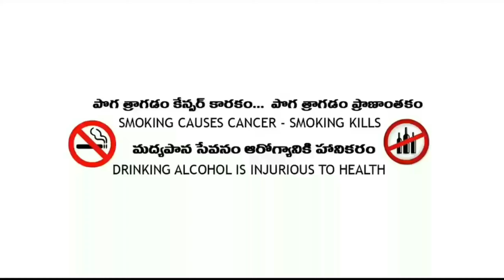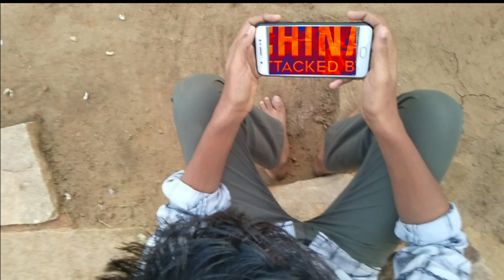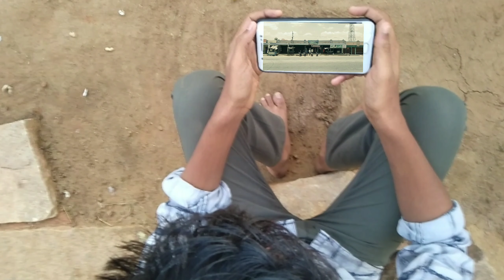SEVAKULU //new short film in telugu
To save from.
Death..
This short film is belongs to all our Indians